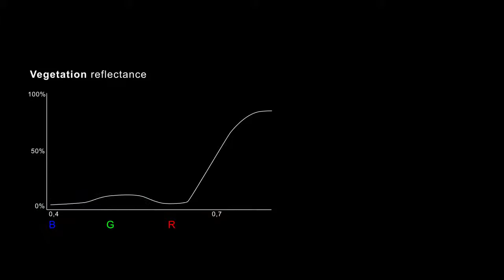Imaging Spectrometer Principle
Looking at vegetation through a normal color camera and an imaging spectrometer. With narrow spectral bands we get a sharp distiction between different reflectance properties, which allows for pointing out he vegetation from the picture. By taking more than three samples, we can estimate the reflectance curve more accurately and find out even subtle differences, such as different types of trees.